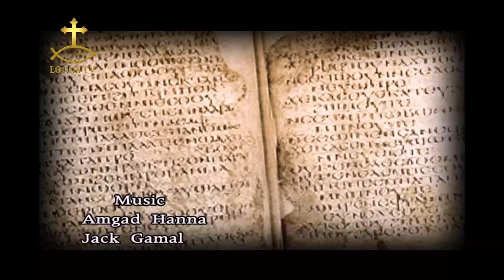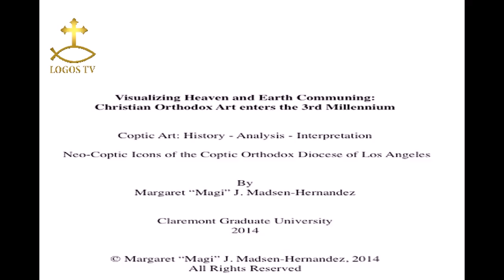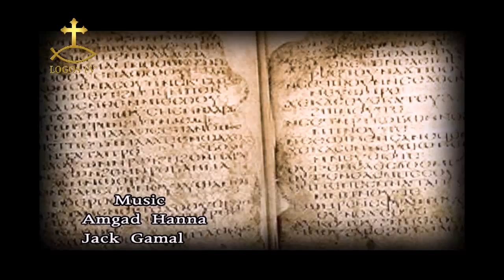Coptic Civilization - Neo Coptic Art in Los Angeles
Guest: Margaret “Magi” J. Madsen-Hernandez,
Claremont Graduate University
Host: Dr. Michael Saad
First aired 11 May 2015